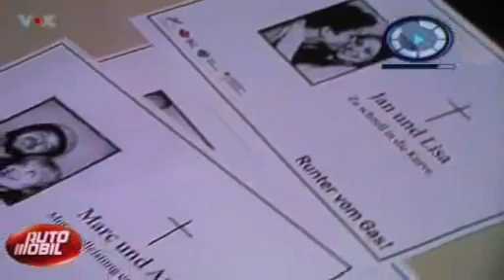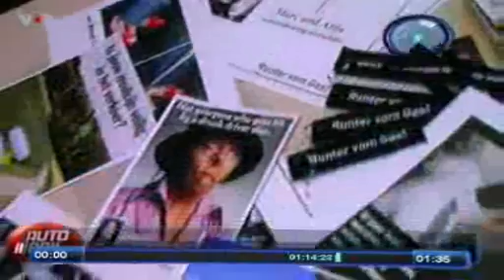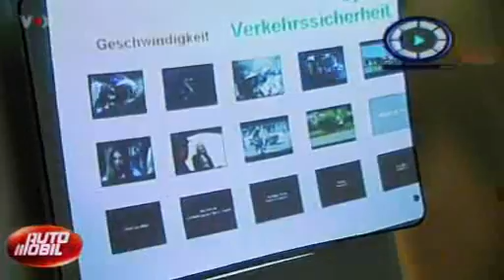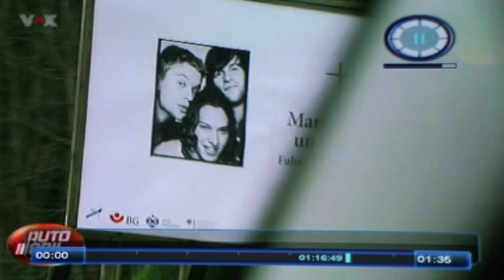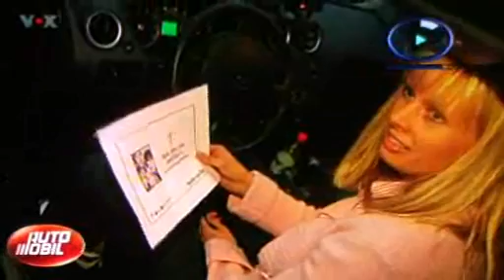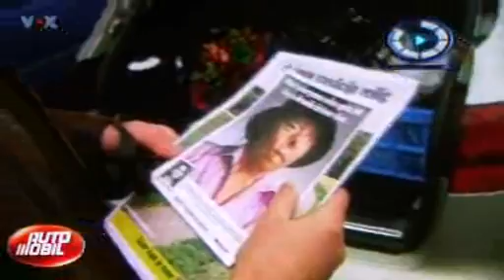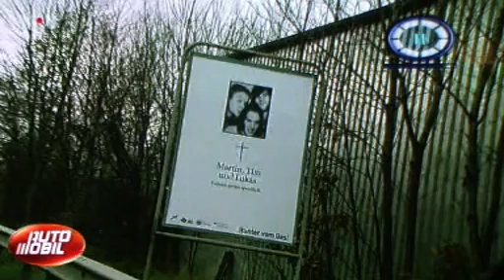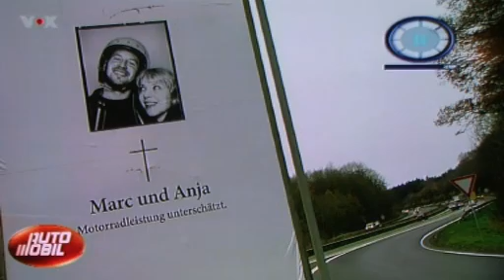DGT: ¿hacen falta "anuncios shock" para conducir mejor?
Una TV alemana hace la prueba. Este es el resultado.